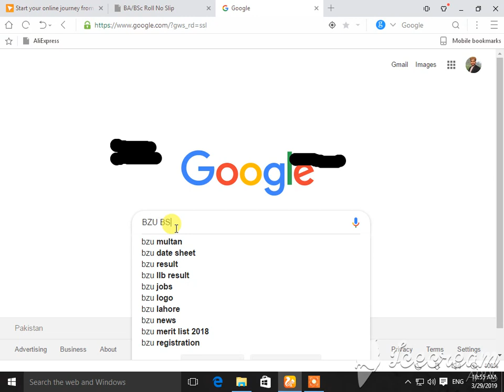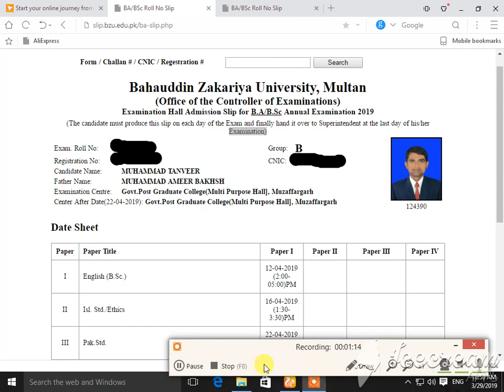BZU Bsc roll no. slip 2019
TAHIRA TV